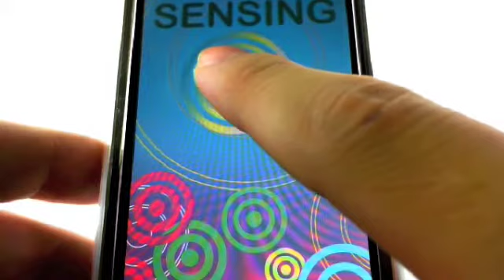iPhone games - Mood Sense Lite